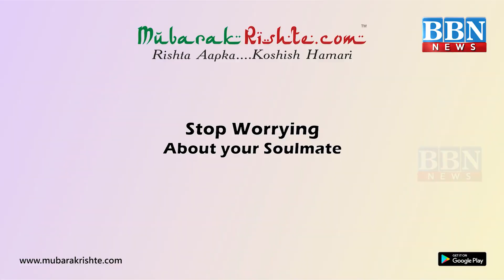Shamshabad Ambedkar Circle Par Protest, Masjid Ki Dubara Tameer Ka Mutaleba | BBN NEWS